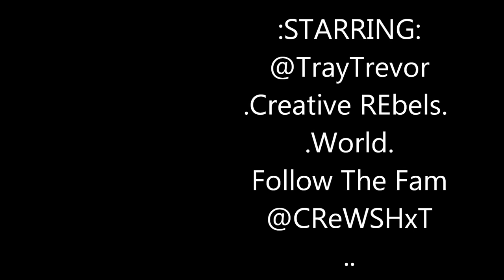Tray. - .End of School Freestyle..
Spitting on the wave n session